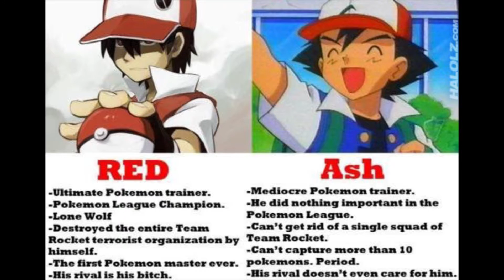Pokemon Theory: Does Ash Have Red's Pikachu?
Does Ash have the Pikachu that belonged to the Legendary Pokemon Trainer Red? Red was the main protagonist from Pokemon Red, Blue and Yellow versions and is considered one of the most powerful Pokemon trainers of all time. Ash Ketchum's Pikachu is so powerful that it only makes sense that it came from a trainer that helped it reach that immense power level. This is video is a theory video that may cause you to think differently about the Pokemon Anime.